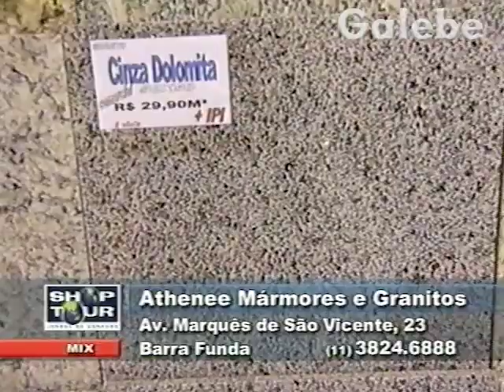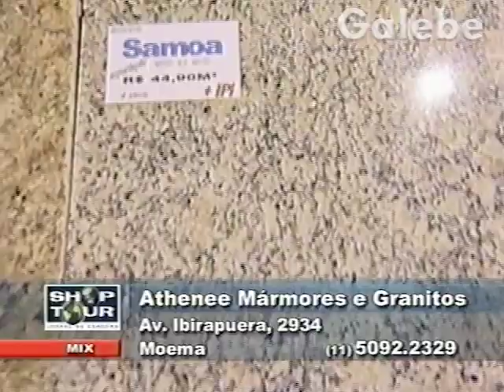ATHENEE MÔNICA FALCON GALEBE 22 02 2002 1